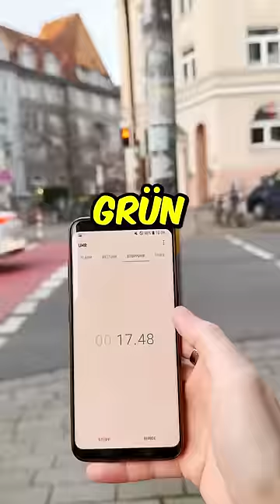So Schaltest Du Die Ampel Direkt Grün